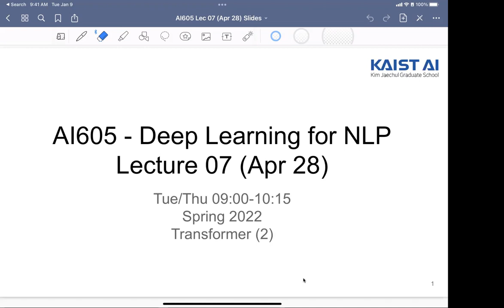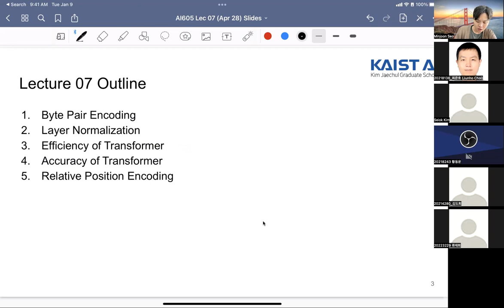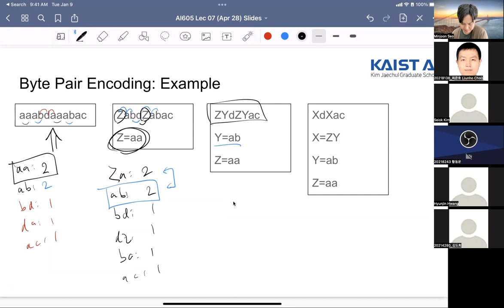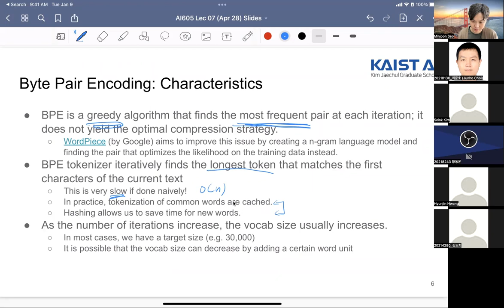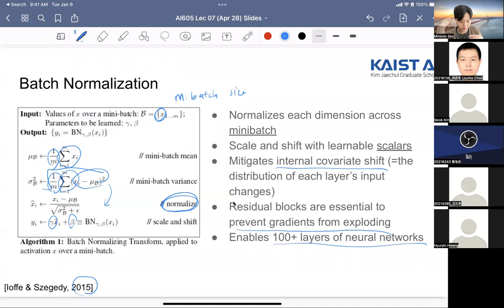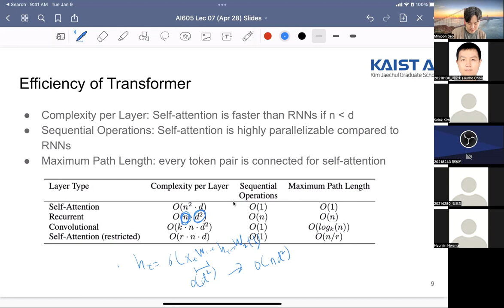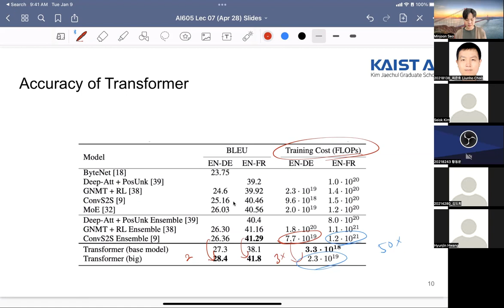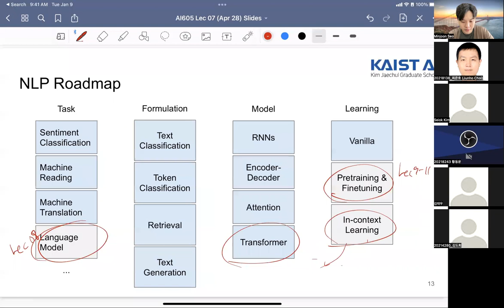Deep Learning for NLP - Lec 07 (KAIST AI605 Spring 2022)